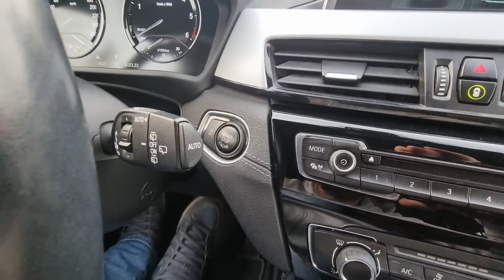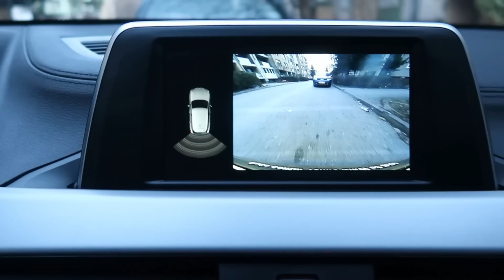DA LI ZASLUŽUJE X OZNAKU? BMW X2 SDRIVE 2018.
Provjerite historiju vaseg automobila uz popust od 20% na izvjestaj!

Pored svih opasnih BMW modela koje sam vozio, nekada na red dodje i nesto sto kupuje publika koja zeli ekonomicno da se vozi, ali opet sa nekom dozom luksuza. Auto koje je novo na trzistu, moram predstaviti malo detaljnije da bi se mozda neki odlucili za ovaj model, jer ce sigurno kroz par godina biti jako pristupacan kod nas na balkanu. Vise o svemu, pogledajte u videu!